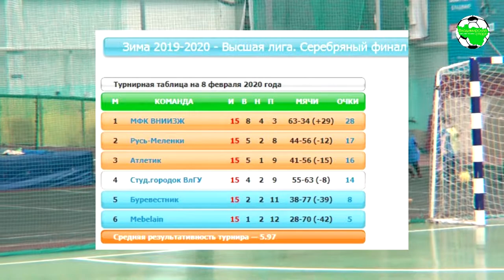Русь-Меленки - Mebelain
Высшая лига г.Владимира, серебряный финал